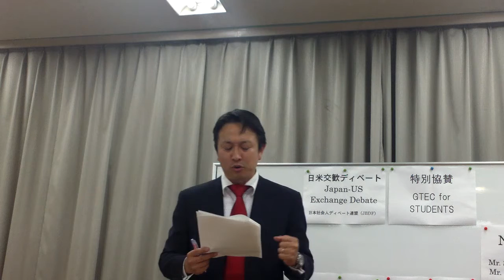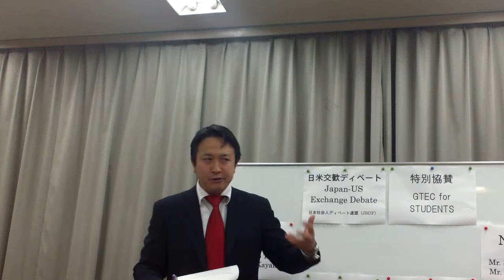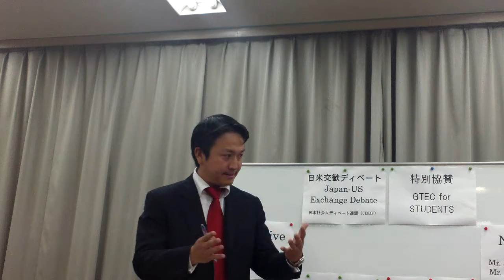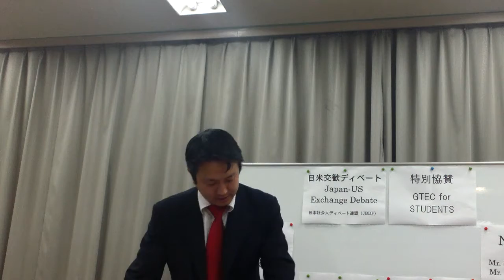2012 CIDD-JBDF Debate 1AR